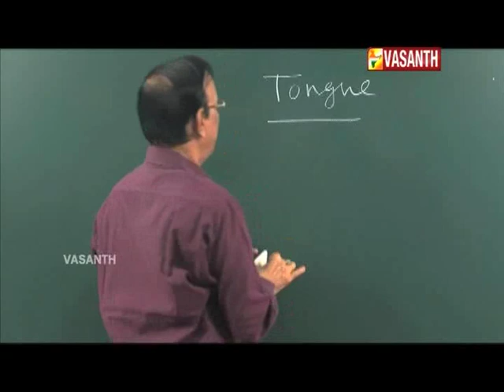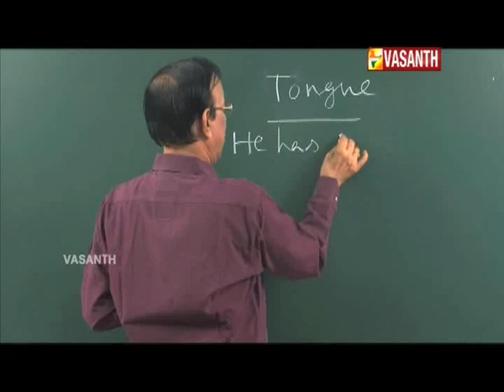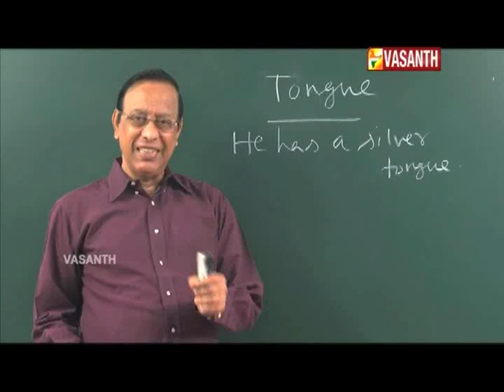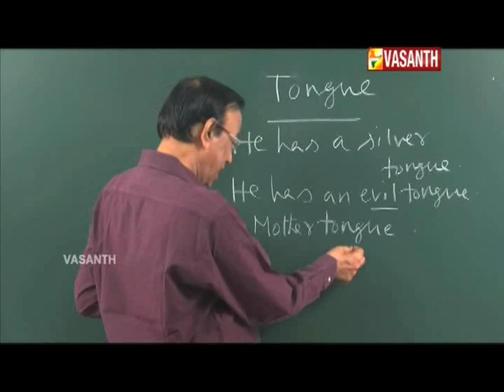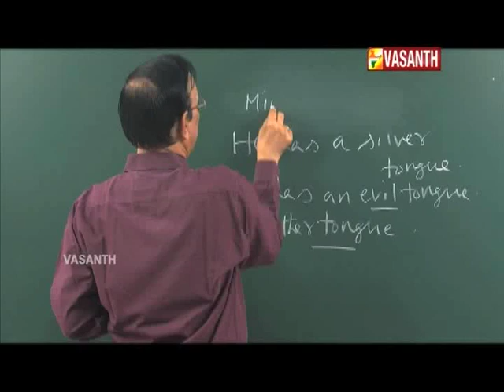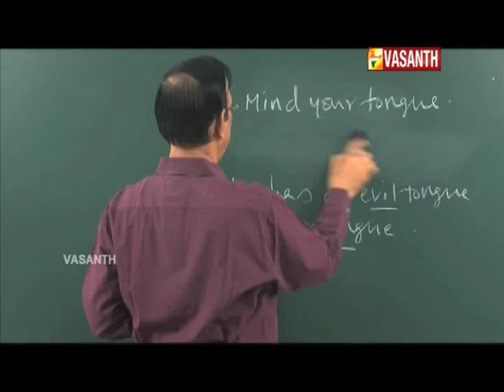MANJAL VEYIL MAALAI I EPI 405 I DT 07 05 18 I VASANTH TV